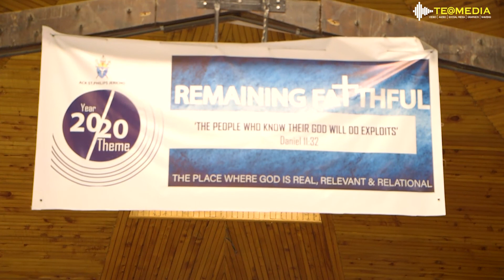ACK ST PHILIPS JERICHO: MAIN SERVICE: 28th JUNE 2020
Main Service for ACK. St. Philips: 28th JUNE 2020

If you would like to support ACK ST. PHILIPS financially you can give through our PAYBILL No 734618,  Acc No - tithe or thanksgiving or offering or your name.